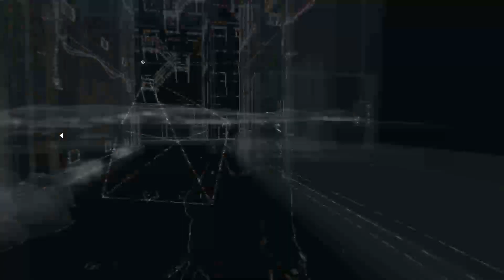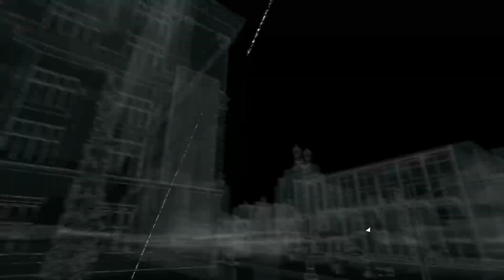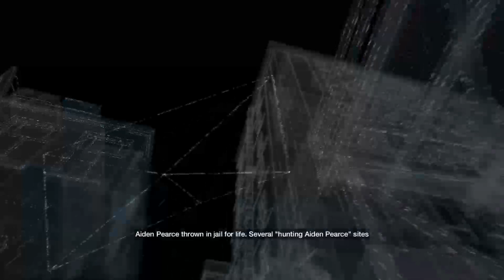Chaptor 15 of Watch_dogs